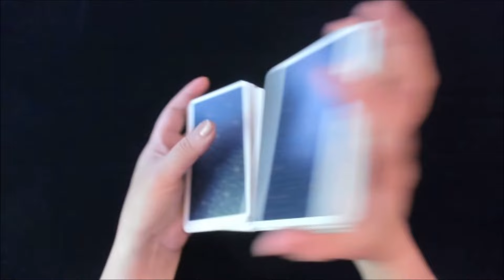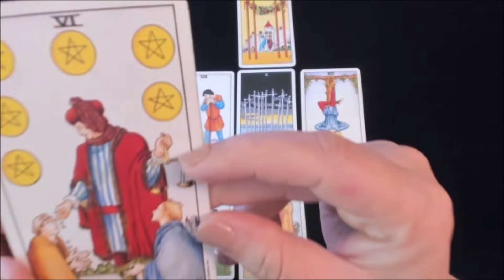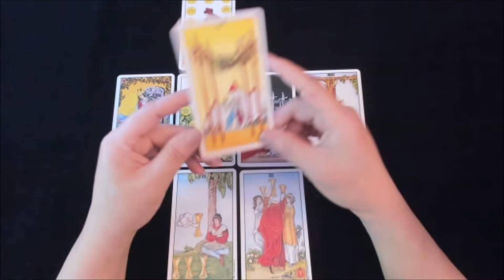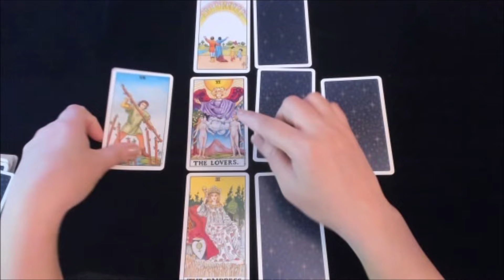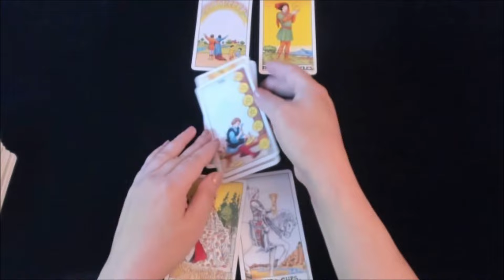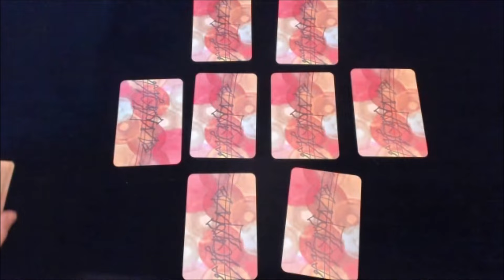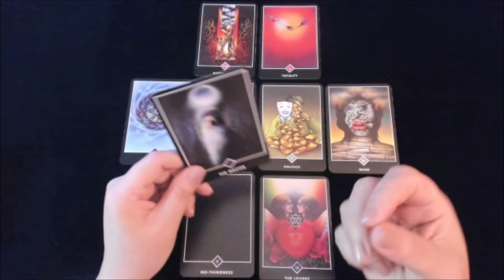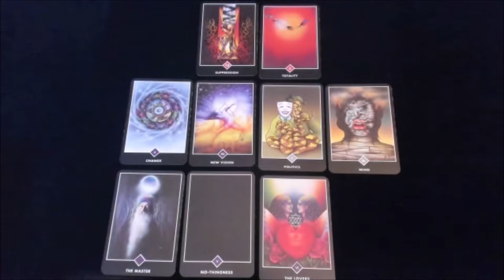Joe Biden . Supreme Court Justices🔮 Tarot Reading